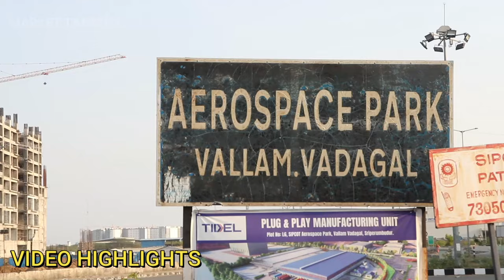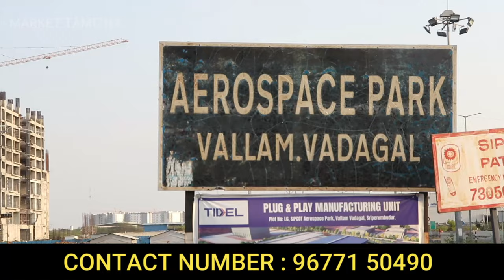மிக குறைந்த முன்பணத்தில் சொந்த வீடு | individual house for sale in chennai below 20 lakhs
Looking for an individual house for sale in Chennai below 20 lakhs? Check out this video for the best deals on land and houses in Guduvanchery and Tambaram!

1. 56 ACRES GATED COMMUNITY TOWNSHIP.
2. "AERO CITY" A LANDMARK OF ORAGADAM.
3. ORAGADAM IS A DETROIT OF INDIA.
4. "AERO CITY" IN ORAGADAM.
FAST APPRECIATING VILLA PLOTS IN A WELL DEVELOPED GATED COMMUNITY TOWNSHIP.
5. "AERO CITY" IN ORAGADAM.
INVEST IN A LIFETIME OF HAPPINESS .
APPRECIATING VILLA PLOTS IN A BLOOMING LOCATION.
6. "AERO CITY" IN ORAGADAM.
INVEST NOW,
WATCH YOUR HARD EARN MONEY GROW!

Hello friends! Oragadam is an industrial suburb of Chennai, now in high demand for plotting.

Today I had a chance to explore the premium villa plots starting at Rs. 8 Lakhs onward. Oragadam is the place for many IT companies and is a major industrial hub.

Watch this video to learn about the Oragadam land prices and sales of residential lands, and enjoy a site visit of the dream property.

மிக குறைந்த முன்பணத்தில் சொந்த வீடு | individual house for sale in chennai below 20 lakhs" with keywords " land for sale in chennai, plot sale in guduvanchery, house sale in guduvanchery, plot sale in tambaram, plot for sale in chennai"